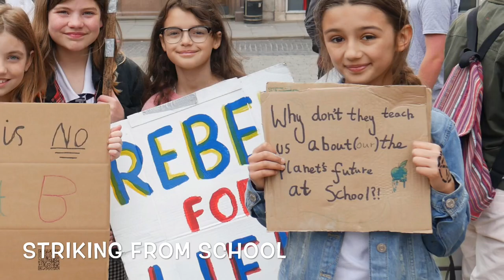Youth Strike - 24th May - Shrewsbury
On 24th May young people in Shrewsbury joined the international student strike. We walked around the town chanting and singing to demand action on the climate crisis. We are waking up to a reality where we can no longer choose to ignore this issue: we must stand up and fight for our future or face an uninhabitable planet.